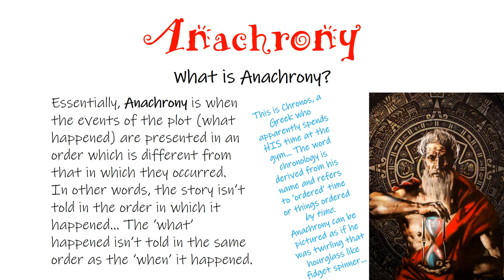Anachrony: Analepsis, Prolepsis, and Ellipsis